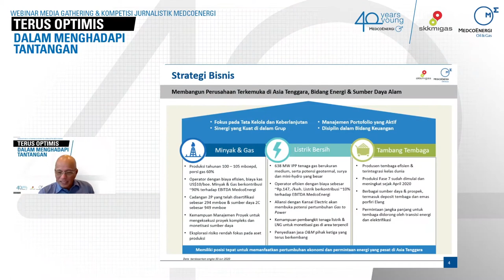Highlight MedcoEnergi Media Gathering 2020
Virtual Event menggunakan Green Screen, All content design & Production by Rubicomm